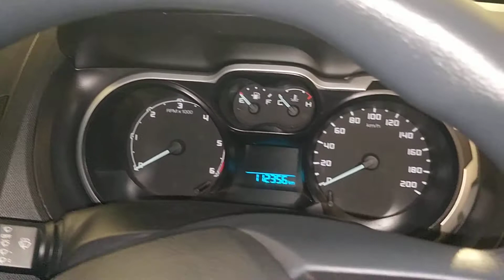29850 - Ford Ranger